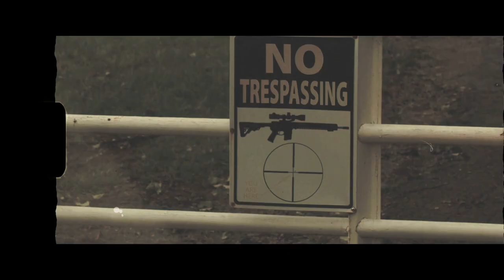St. Margaret - Scott W Simpson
Music, lyrics and vocals -  Scott W Simpson.
Music video produced by Slumberjack Entertainment.